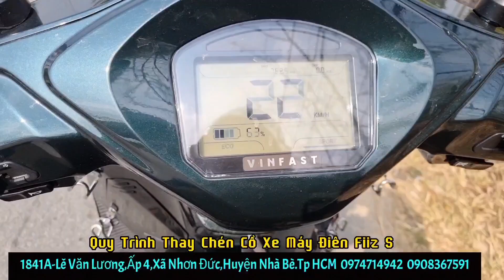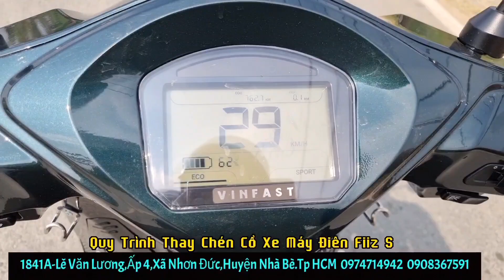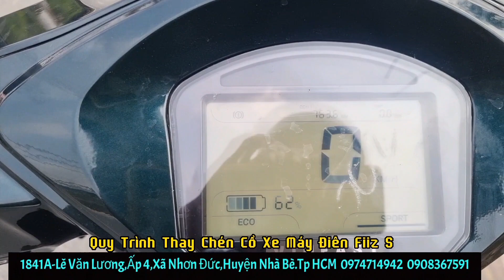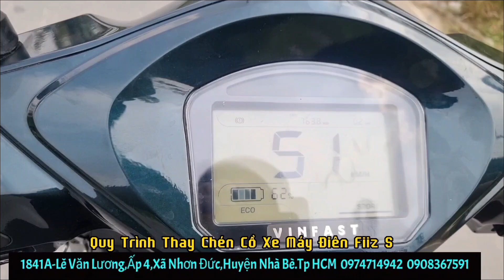Thay Chén Cổ Xe Điện Feliz S